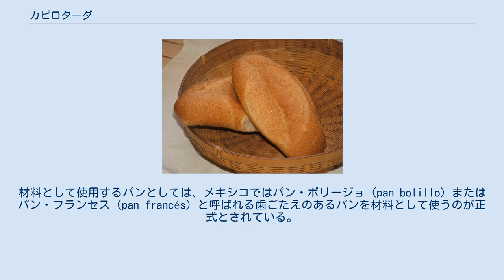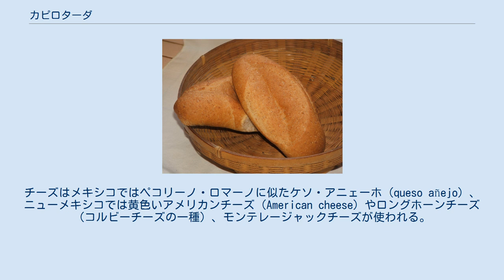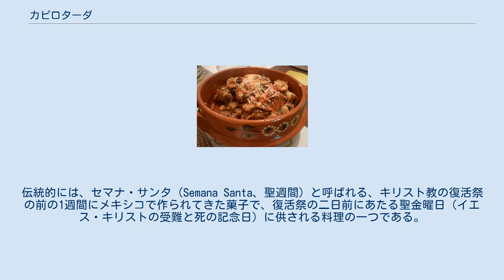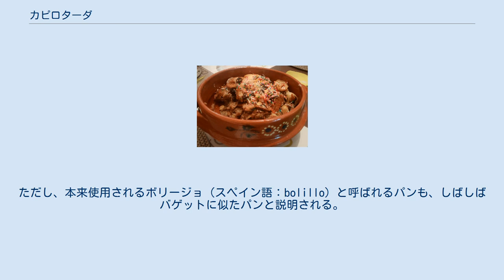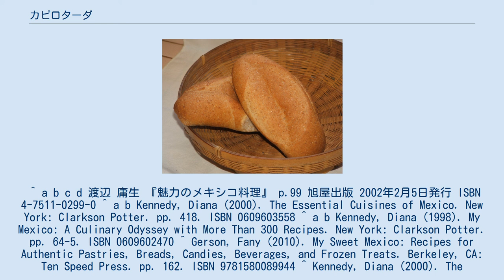カピロターダ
カピロターダ カピロターダ（スペイン語：Capirotada）とは、メキシコとアメリカ合衆国のニューメキシコ州で作られる、ブレッドプディングに似た菓子である。
なお、片仮名表記ではカピロタダと書かれる場合もあるものの、本稿では、以降カピロターダに表記を統一する。
 パン・ボリージョ カピロターダは、しばしばブレッドプディングに似たパンを材料の1つとして使う菓子と説明される。
材料として使用するパンとしては、メキシコではパン・ボリージョ（pan bolillo）またはパン・フランセス（pan francés）と呼ばれる歯ごたえのあるパンを材料として使うのが正式とされている。
しかし、バゲット（細い棒状のフランスパン）のような、食感が似た他のパンを使用したり、生地に鶏卵を含む、ペチューガ（pechuga）やピコン（picón）という柔らかいパンを使用する例やトルティーヤを底に敷く例もある。
この他にピロンシーヨ（piloncillo）という黒砂糖で作るシロップ、果物、ナッツ類、香辛料などが用いられる。
このうち果物は、時々生の果物を使う場合もあるものの、通常は乾燥させた果物（ドライフルーツ）を使用する。
特に、レーズンは後述の宗教的な意味においても重要な材料とされる。
その他、リンゴ、ナツメヤシの実、アンズ、アシトロン（acitrón、フェロカクタス属などのサボテンの砂糖漬け）、プランテン、グアバ、トマトなどが使用されることがある。
ナッツ類はラッカセイ、ペカンの実、アーモンド、クルミ、松の実などが使用される。
香辛料は、シナモンやクローブ、ナツメグ、イチジクの葉などが使用されるが、このうちシナモンは宗教的な意味を持つスティック状のシナモンが使われる。
これら以外の材料としては、やはり宗教的な意味を持つ熟成されたチーズが加えられる。
チーズの代わりに牛乳を使うこともある。
チーズはメキシコではペコリーノ・ロマーノに似たケソ・アニェーホ（queso añejo）、ニューメキシコでは黄色いアメリカンチーズ（American cheese）やロングホーンチーズ（コルビーチーズの一種）、モンテレージャックチーズが使われる。
ニューメキシコ州では黒砂糖のシロップの代わりにカラメルソースを使うことが多い。
カピロターダはこれら様々な材料を合わせ、オーブンで焼き上げて作られる。
 なおメキシコでは、少しだけ作るのではなく、沢山作って大皿に盛り付けて、皆で取り分けて食べることが多い。
 カピロターダはメキシコで古くから作られてきた菓子の1つであり、その使用食材や作り方は色々あって1つに定められない。
既述のように、例えば、使用する果物は基本的に乾燥果物（ドライフルーツ）を使うのだが、時々乾燥させていない生の果物を使用することもあることなどから、レシピが複数あることは明らかである。
したがって、あくまで作り方の例に過ぎないものの、カピロターダがどのようなものかイメージをつかんでいただくために、参考までに一つの例を載せておく。
 バゲットを、約1cmの厚さに切り、それをザルなどに広げて乾かす。
半乾き程度の乾燥で良い。
 深めの鍋にサラダ油を入れて熱し、170℃で切って乾かしたバゲットをキツネ色になるまで揚げる。
 深めの別な鍋に、水、オレンジの果皮、シナモンスティックを入れて火にかける。
水が沸騰したら弱火にし、黒砂糖を加えて煮て、シロップを作る。
 フライパンに少量のサラダ油をひいて熱し、そこでまずアーモンドと揚げたバゲットを炒める。
 アーモンドの香りが立ってきたら、クルミ、レーズン、リコッタチーズを加えて混合する。
 混ぜ合わせたら、適量のシロップとを鍋で合わせる。
 適量のラードを加えて、鍋のふたはせずに、鍋ごと200℃に熱したオーブンで、10分から15分程度加熱すれば完成である。
 メキシコのカピロターダは、主にキリスト教の四旬節の時期に食べられることで知られている。
伝統的には、セマナ・サンタ（Semana Santa、聖週間）と呼ばれる、キリスト教の復活祭の前の1週間にメキシコで作られてきた菓子で、復活祭の二日前にあたる聖金曜日（イエス・キリストの受難と死の記念日）に供される料理の一つである。
 カピロターダの材料は、キリストの受難に関係する品々に喩えられている。
すなわち、パンはキリストの身体、シロップ（レシピによってはワインに砂糖を加えて作られることもある）はキリストの血液、レーズンは十...